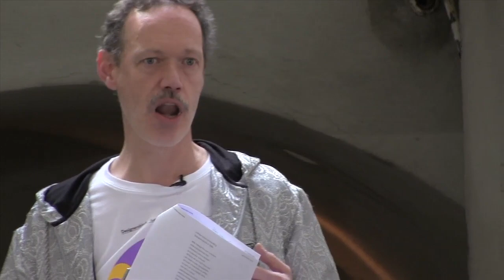Piers Roberts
Piers Roberts at CreativeMornings London.